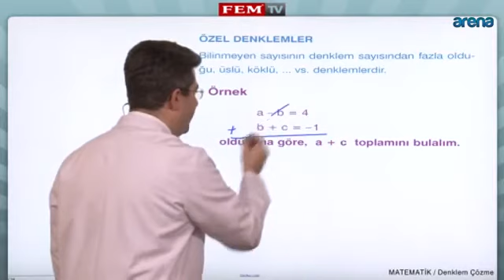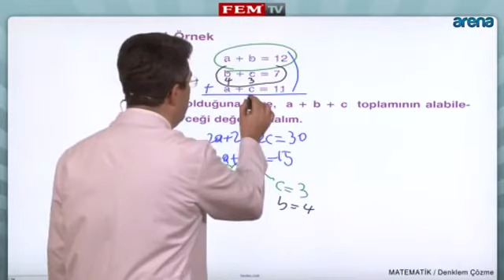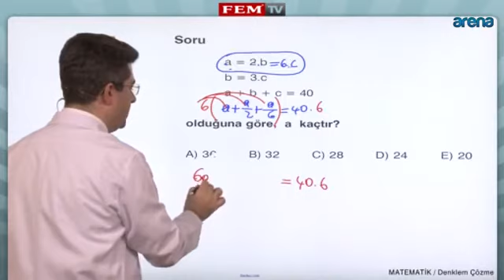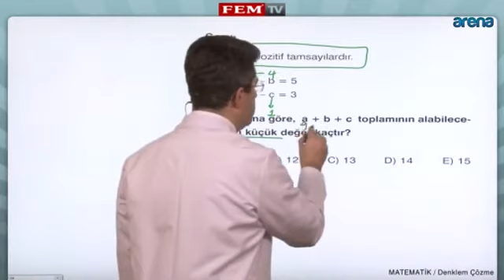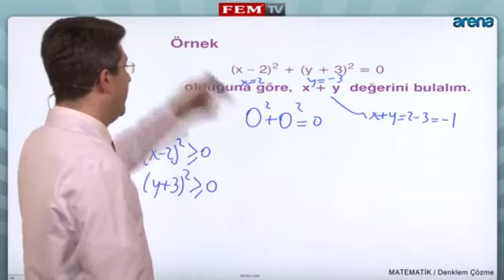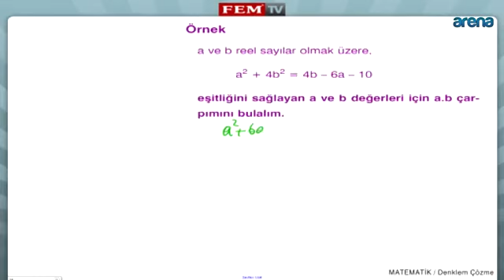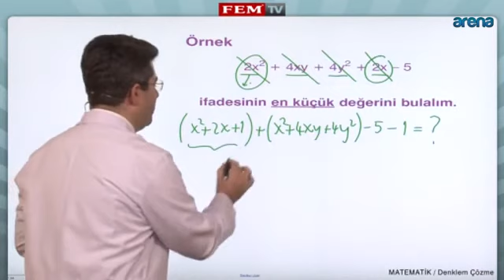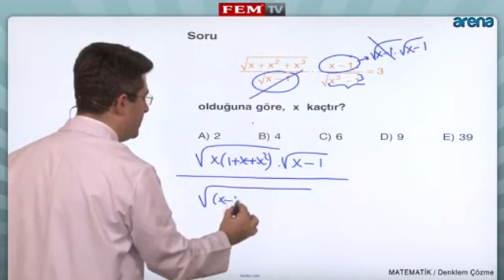Denklem Cozme 2